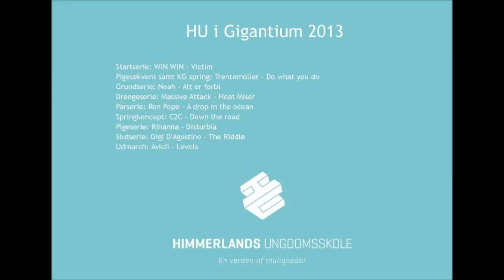Gigantium 2013, HU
HU, Himmerlands Ungdomsskole, på gulvet i Gigantium til Aalborgstævnet 2013.

Musik brugt til opvisningen:

Avicii - Levels